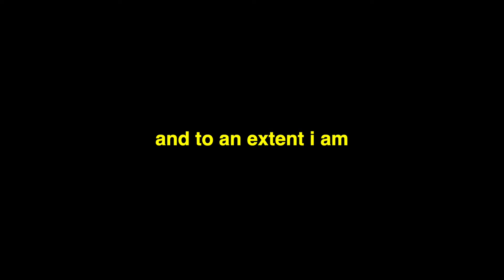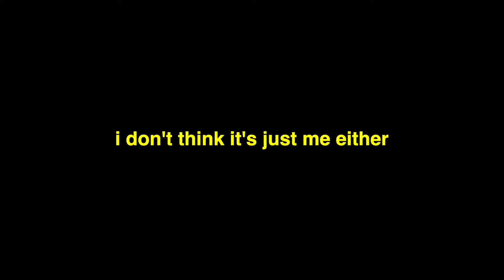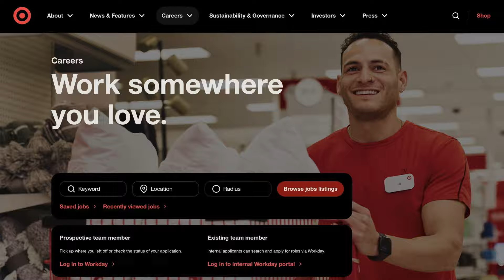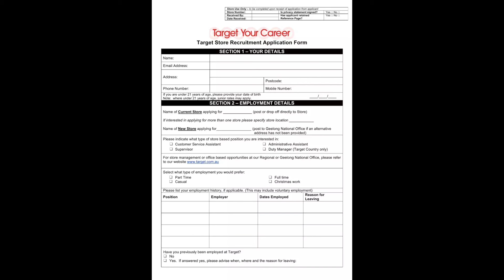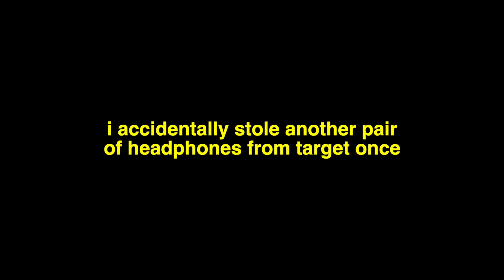Target Is NOT Real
an even lower low than the last low